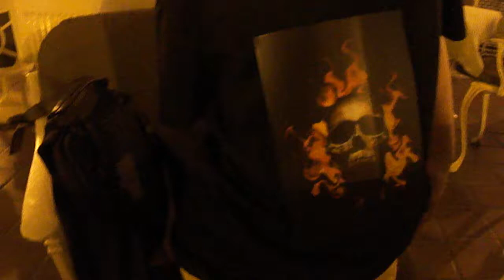Mac and his flashing T.shirt